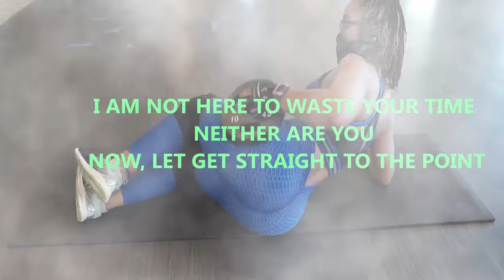VLOG / BEDROOM PHOTOSHOOT/ POSES FOR PHOTOSHOOT/ IDEAS FOR PHOTOSHOOT